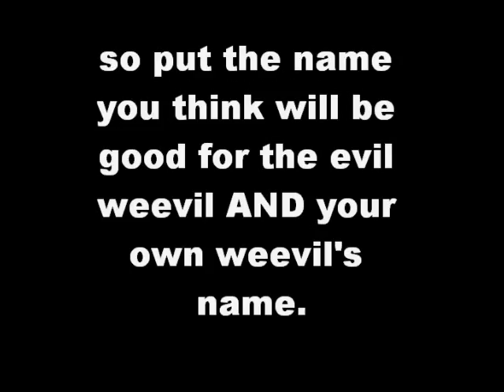pick a name for the evil weevil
hey guys vote for a name in the comments and put ur own weevil name so that u can also get credit